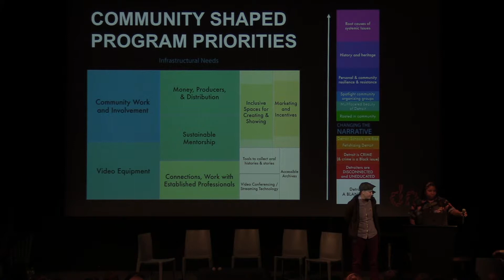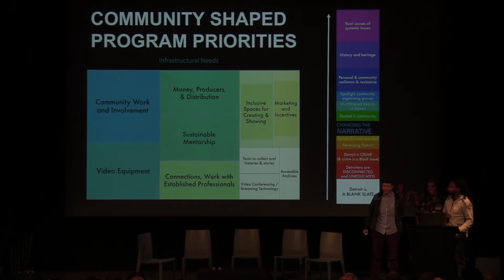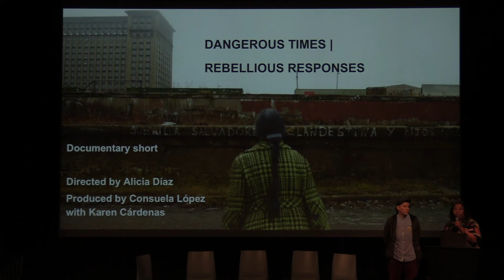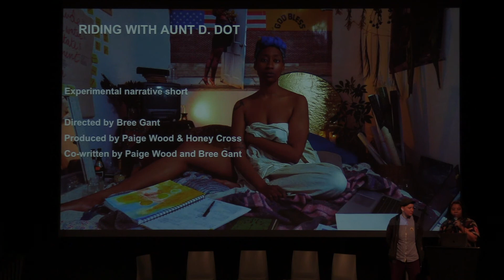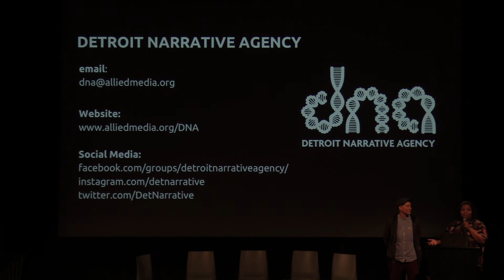Collective Wisdom Symposium: Lightning Talk, Detroit Narrative Agency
Detroit Narrative Agency (DNA) grows out of and embodies Allied Media Projects’ definition of media-based organizing: any collaborative process of using media, art, or technology to address the roots of problems and advance holistic solutions. This framework itself grows out of the Detroit Summer Live Arts Media Project, a participatory storytelling and organizing project that took place between 2006 and 2010. It is inspired by the long legacy of Detroit movement media projects such as Ruth Ellis’s printshop, Ron Scott’s work on radio and public television, Broadside Press, and so much more. These projects have been generating counter-narratives about Detroit for decades with a deep knowledge of how the media we produce and consume shapes our reality.

This talk was part of the Collective Wisdom Symposium, a three-day multi-disciplinary symposium organized by the Co-Creation Studio at the MIT Open Documentary Lab, in partnership with the Ford Foundation’s Just Films, the MacArthur Foundation, and the Phi Centre. September 20-22, 2018.